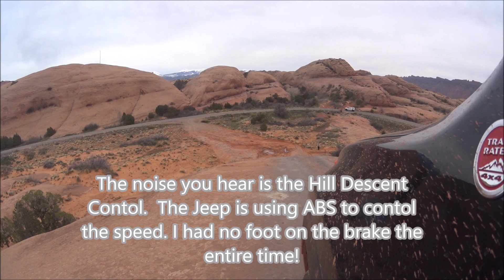Jeep Renegade Trailhawk at Moab. Baby Lion's Back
Short Video going up Baby Lion's back.  Not the steepest slick rock you can find but it's the easiest to access.  I was in 4Low (First gear on a Renegade Trailhawk) and in Rock mode.  Going down I used the Hill Descent Control which can only be used on the Renegade if in 4Low.